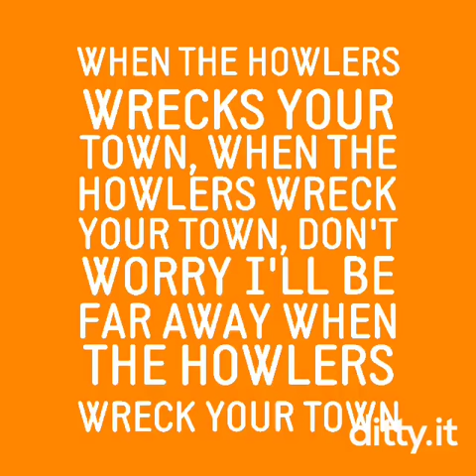When the Ozark Howlers Wreck Your Town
When the Ozark Howlers wreck your town. Don't worry, I'll be far away when the Howlers wreck your town.